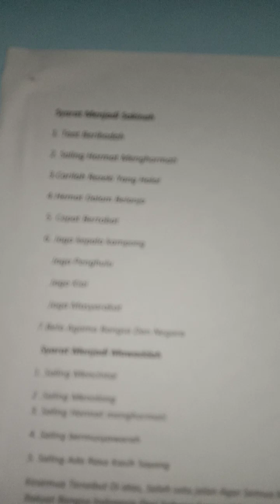Proses Pembaiatan Menuju Pengenalan Jati Diri Akan Di Mulai